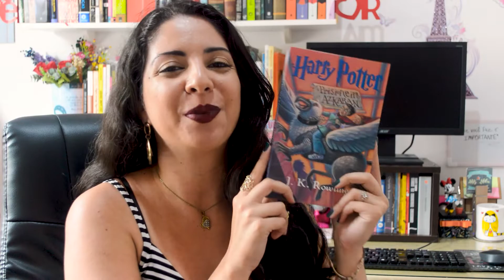HARRY POTTER E O PRISIONEIRO DE AKZABAN | REDESCOBRINDOHOGWARTS | MINHA VIDA LITERÁRIA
Meu primeiro projeto de Leitura Conjunta é uma parceria com os canais Pronome Interrogativo, Segredos Entre Amigas e Equalize da Leitura pra retornar à minha série favorita. Vem ver como foi o segundo mês, que envolveu a leitura de Harry Potter e o Prisioneiro de Akzaban, terceiro livro da saga de J.K. Rowling (traduzida por Lia Wyler).

⚡Cronograma de Leitura
01/01 a 15/01 — Harry Potter e a Pedra Filosofal
16/01 a 31/01 — Harry Potter e a Câmara Secreta
01/02 a 15/02 — Harry Potter e o Prisioneiro de Azkaban
16/02 a 14/03 — Harry Potter e o Cálice de Fogo
15/03 a 25/04 — Harry Potter e a Ordem da Fênix
26/04 a 23/05 — Harry Potter e o Enigma do Príncipe
24/05 a 27/06 — Harry Potter e as Relíquias da Morte

⚡Adquira os livros na Amazon! Lembrando que, comprando pelos links daqui, vocês contribuem com uma comissão que ajuda bastante o canal ♥

📬 Endereço para envios:
Aione Simões